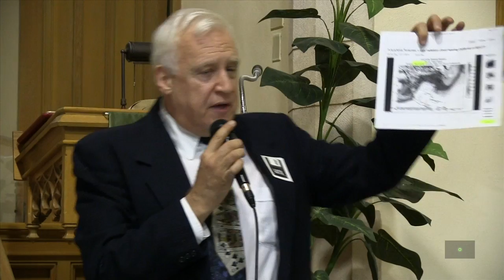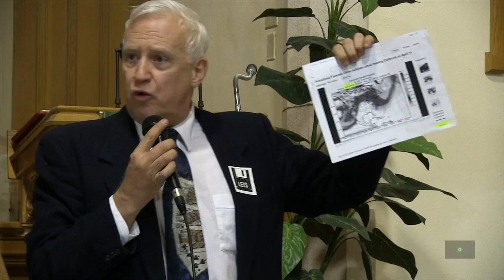Toronto-Danforth Federal By-Election Candidates Question and Answer 2012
Federal Toronto-Danforth By-Election (March 19 2012) question and answer, held at The Don Mills United Church, March 15 2012. Organized and hosted by the citizens of Toronto Danforth. Special thanks to the Don Mills United Church for offering the use of the church, and to John Richardson, for his exemplary organizational accomplishment.

For several hours, candidates answered questions from Mr. Richardson, and, in a random order, asked one another questions.

Absent was the Conservative Party candidate, Andrew Keyes. Apparently, Mr. Keyes had been contacted regarding attendance at the event. We have contacted Mr. Keyes for comment and await reply.

Candidates who were in attendance and who participated:
John Recker (Libertarian Party), Dorian Baxter (Progressive Canadian Party), Craig Scott (New Democratic Party), Grant Gordon (Liberal Party), Adriana Mugnatto-Hamu (Green Party), Christopher Porter (Canadian Action Party), Leslie Bory (Maple Party) John Turmel (Independent), Bahman Yazdanfar (Independent)